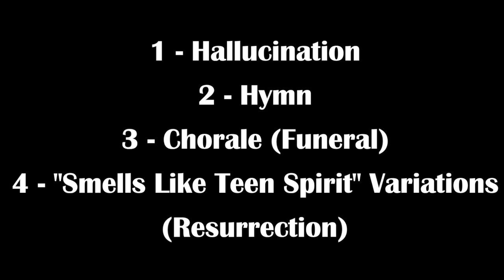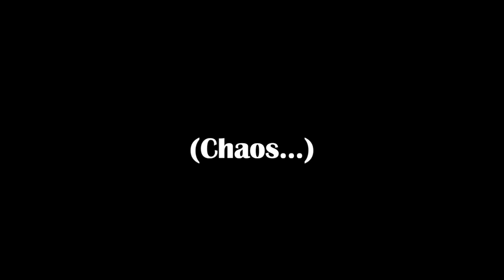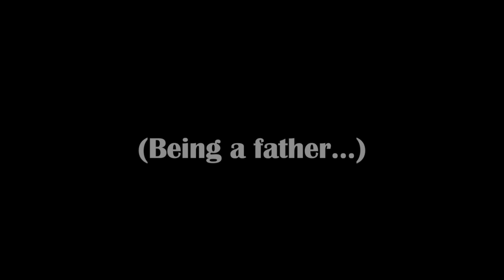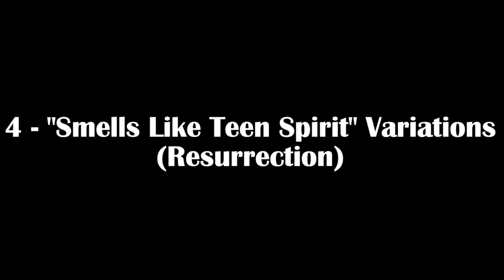Suite No. 1 "In Memory of Kurt Cobain" AYSEDENIZ, IVAN, EKIN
This is the first time I am posting my own composition for piano, in collaboration with Ivan Shopov's magical sound design & electronics, and Ekin Bernay's interpretive dance. It is about Kurt Cobain's departure from our world, and his resurrection through music. There are many allegories and symbols, which I tried to hint at with titles. But it is up to you to come up with your own interpretation... There are no wrong answers.

The last part is my arrangement of "Smells Like Teen Spirit" by Nirvana , and it merges with the melodic fragments from "Come As You Are" in the voice. The purpose of this was not to make a cover, but to create something new from the notes, in a way classical musicians have done previously.

I don't think anyone could imitate Kurt anyway, so I did my best to remember him in my own style. Let me know what you think of this Piano Suite.
Cheers,
-AD
P.S.: Thanks to URLA Wines for hosting us!